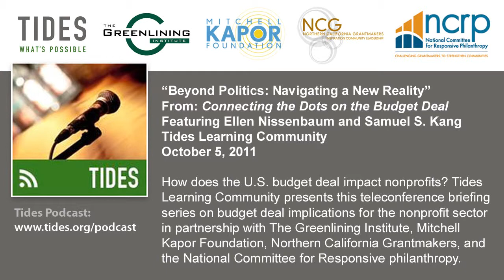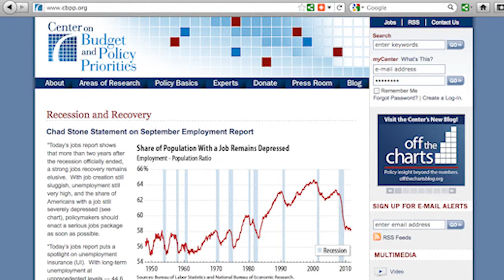Beyond Politics: Navigating a New Reality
How does the U.S. budget deal impact nonprofits? Tides Learning Community presents Connecting the Dots on the Budget Deal, a teleconference briefing series on budget deal implications for the nonprofit sector, in partnership with The Greenlining Institute, Mitchell Kapor Foundation, Northern California Grantmakers, and the National Committee for Responsive philanthropy. This call features Featuring Ellen Nissenbaum and Samuel S. Kang. More